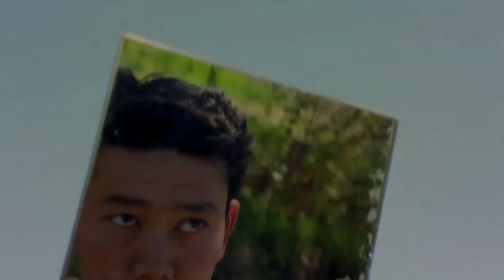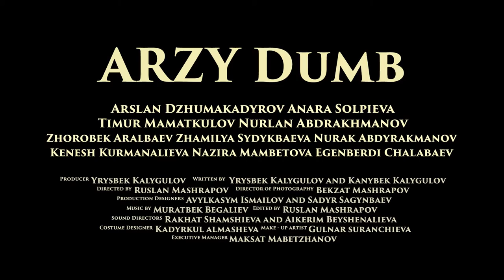ARZY (DUMB) Trailer 2015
Directed by Ruslan Mashrapov
Producer Yrysbek Kalygulov
Written by Yrysbek Kalygulov, Kanybek Kalygulov
Starring:  Arslan Dzhumakadyrov, Anara Solpieva, Timur Mamatkulov,  Nurlan Abdrakhmanov, Tilek Kasymaliev, Zhorobekov Aralbaev, Zhamilya Sydykbaeva, Nurak Abdyrakmanov,  Kenesh Kurmanalieva, Nazira Mambetova